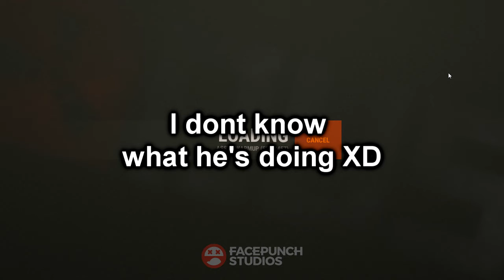Rusty's Moment With Itz Paradise - Rust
hey guy's havent uploaded lately i know but thanks for the continued support! im going to try to upload more! i hope you enjoy and get a little bit of entertainment out of this! have a great day!